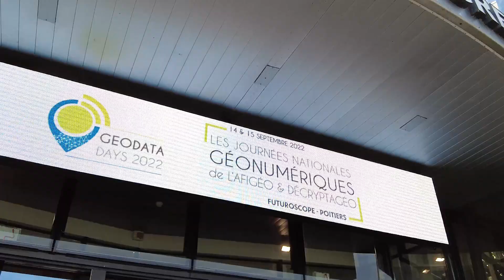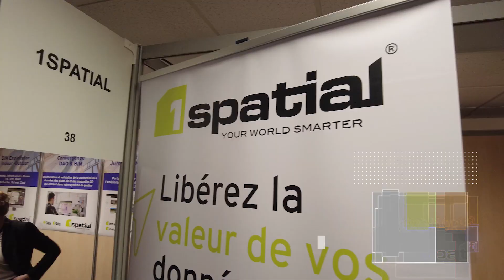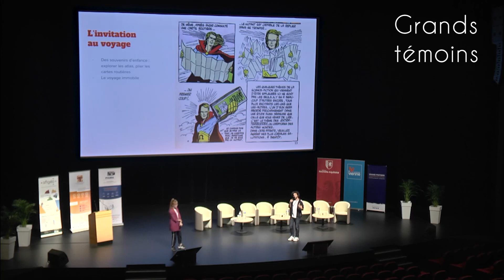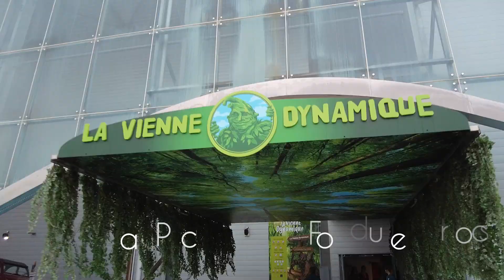GeoDataDays 2022 · Le résumé en images de la 5e édition à Poitiers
Les journées nationales géonumériques de l'Afigéo et Décryptagéo  se sont tenues les 14 et 15 septembre 2022 au Futuroscope de Poitiers (Nouvelle-Aquitaine). Revivez en images cette 5e édition qui a réunie plus de 1000 participants !